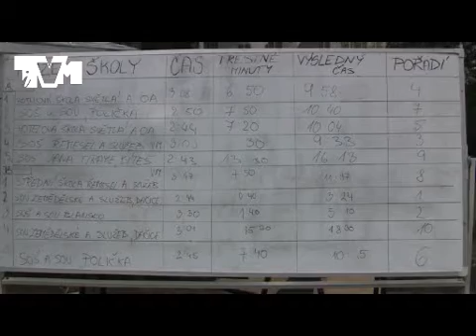Gastroden 2012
Hotelová škola Světlá a Obchodní akademie ve Velkém Meziříčí uspořádaly v roce 2012 již 35. ročník tradiční akce s názvem Gastroden.